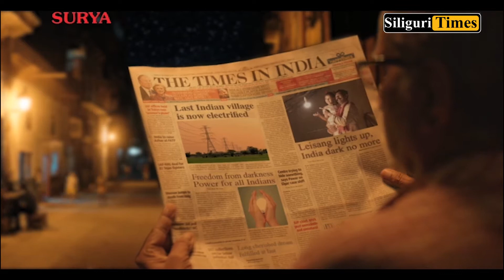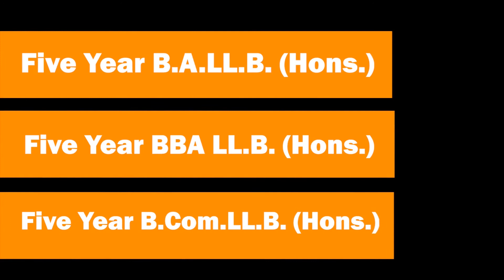BJP launches Griha Sampark Abhiyan in Siliguri Ward No. 03 (Bangla)